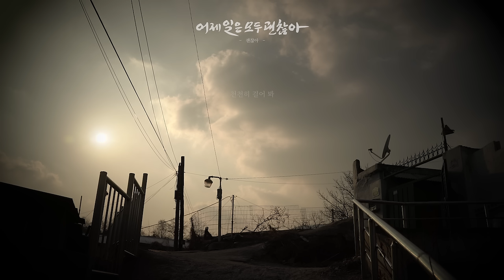[어제 일은 모두 괜찮아 OST Part. 1] 장진영 (Jang Jin Young) - 괜찮아 (It’ll be alright) MV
“아이들은 다 똑같아!”
가정과 학교에서 모두 버림받아 갈 곳 없는 아이들과 그들에게 차가운 시선을 보내는 사회에
전하는 어느 선생님의 외침!

영화”바람”의 이성한 감독의 7년만에 복귀작, 영화 “어제 일은 모두 괜찮아”의 OST Part1이 공개되었다. Part1에는 노래곡 2곡과 연주곡 2곡으로 총4곡이 미니앨범 형태로 수록되었다.
[어제 일은 모두 괜찮아 OST Part 1]에 수록된 모든 음악은 영화의 연출을 맡은 이성한 감독이 직접 제작에 참여를 하여, 양상호 음악감독과 지난 6년간의 교류와 작업을 통해 영화의 느낌과 내용을 그대로 음악에 녹여내었다.
아이들에게 담백하고, 순수하며 꾸밈없는 이야기와 감정을 생생하게 전하고 싶었던 두 사람은 오랜 시간과 고민 끝에 수많은 악기 중 피아노가 가진 울림과 서정적 감정의 표현력에 확신을 가지고, 영화 전체의 음악들을 피아노의 소리로만 채워 나갔다. 이번 OST에 보컬로 참여한 싱어송라이터 김선하, 장진영이 부른 ‘미안해’,  ‘괜찮아’는 아이들에게 해주고 싶었던 말을 영화에서 대사로 표현하지 않고 이성한 감독이 직접 써두었던 글을 가사로 표현하였다.